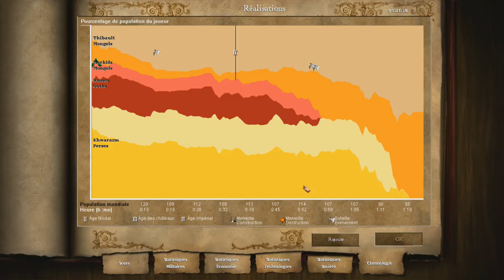Age of Empires II HD: Gengis Khan Mission 4 La horde vers l'Ouest Partie 2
La Perse suivra l'exemple de la Russie.